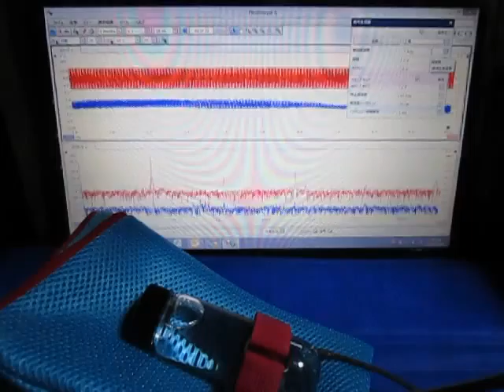超音波プローブ実験（超音波伝搬制御技術） Ultrasonic probe experiment